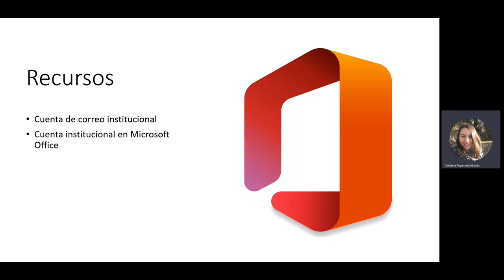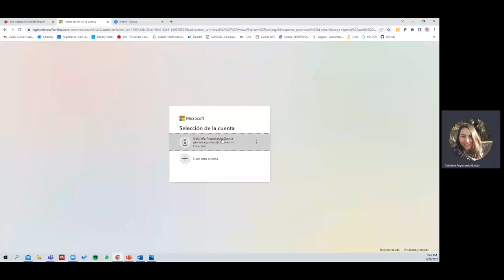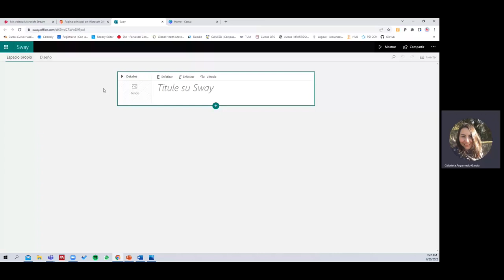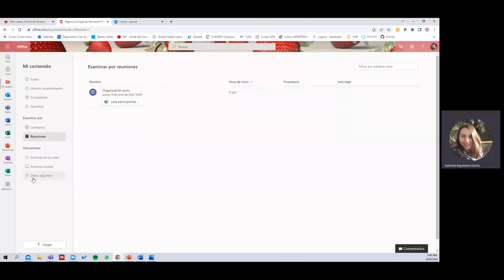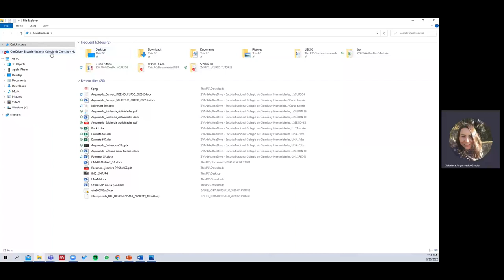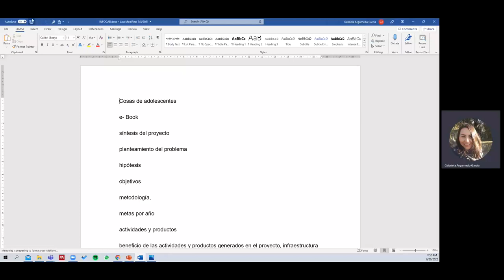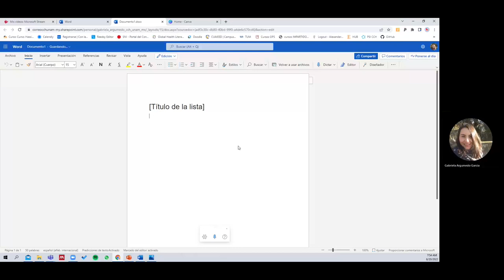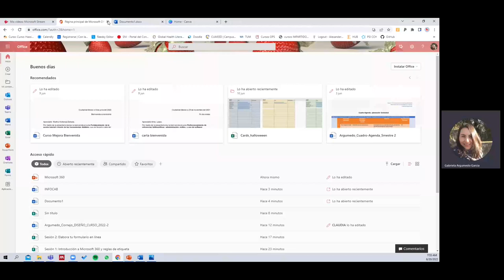Introducción a Microsoft 365 | CCH UNAM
Asignatura: Tutoría o afín